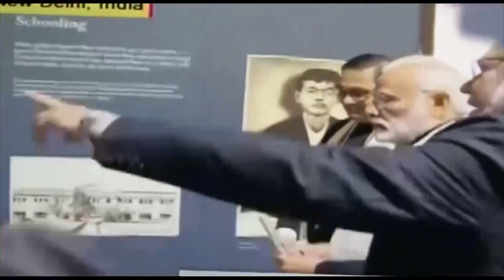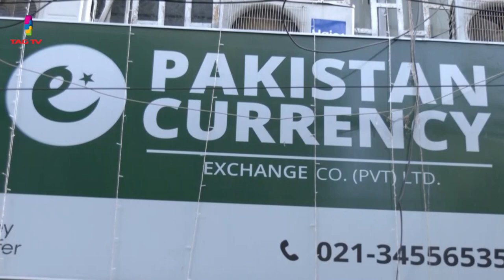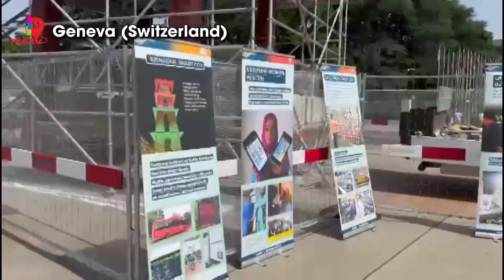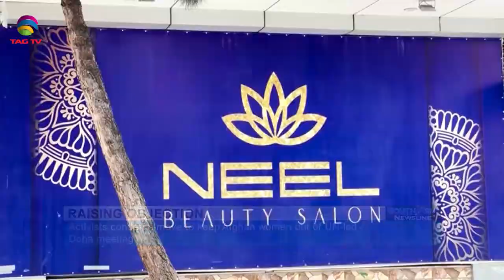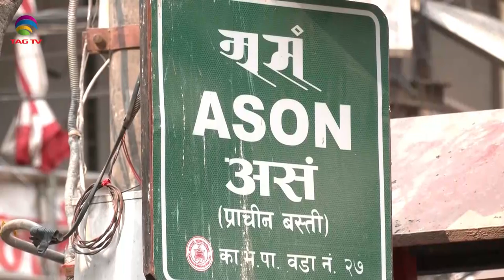SOUTH ASIAN NEWSLINE, 28 june, 2024